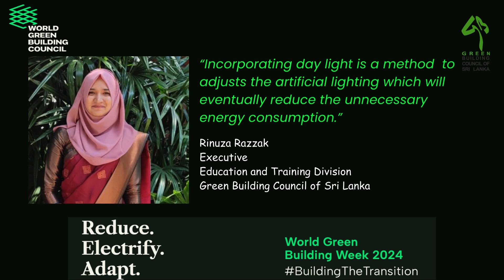WGBW24 | Sri Lanka GBC Staff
This WGBW24, we invite everyone to join us in BuildingTheTranstion to a better future.